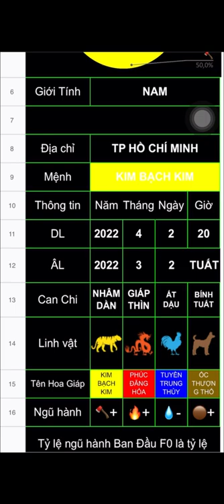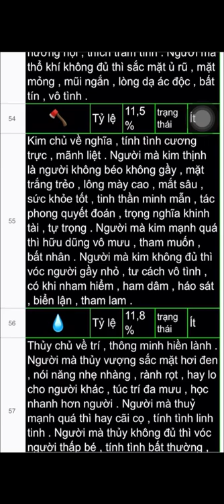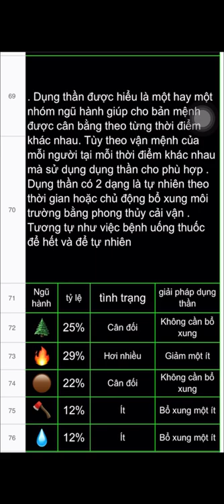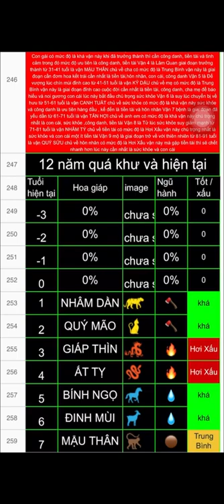Đặt tên bé nick Trang Nguyễn-17/4